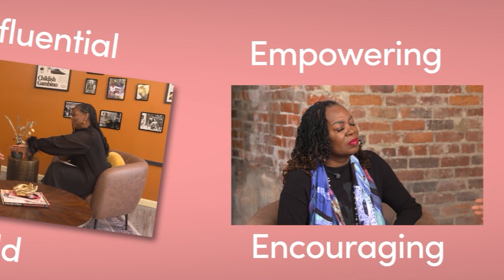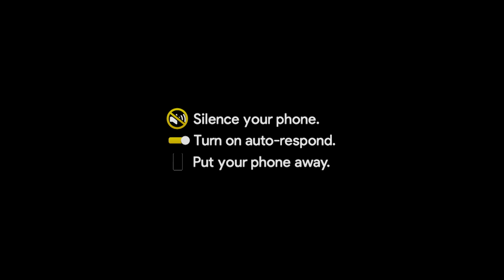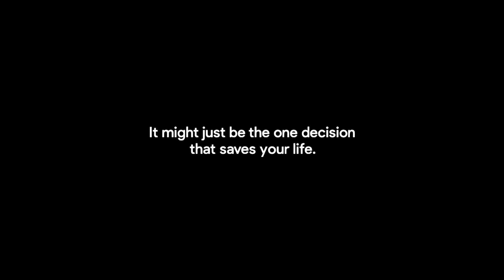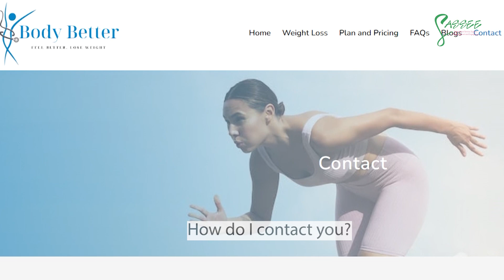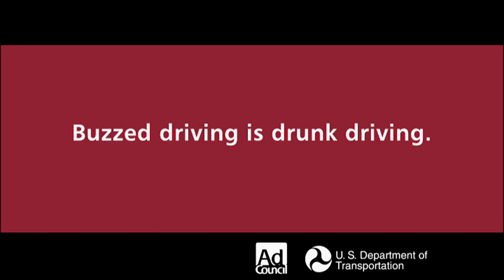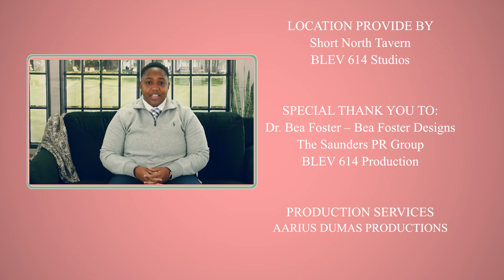BLEV 614 SASSEE SHOW AUGUST 2024 Episode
Today's episode feature City of Columbus Council Member LOURDES dE PADILLA, HEATHER FITZGERALD, AND KASHMIR PEARSON.   BLEV 614 TV SHOW, is the Voice of our Generation… We provide the latest in Social and Entertaining News (Local and World News,
Entertainment, Politics, and Youth-driven topics). You name it, we know about it, and we want you to know about it too. We are in the community covering anything from charity events to concerts… athletics, education… funny, and serious.
Making a difference by keeping you entertained and informed. We make You Look Good!! We keep you Up To Date!!! We make you Laugh Till You Cry!

Watch on BLEV614.COM and Each episode airs on the 1st Saturday of each month, on NBC4 - WCMH, following SATURDAY NIGHT LIVE (SNL)